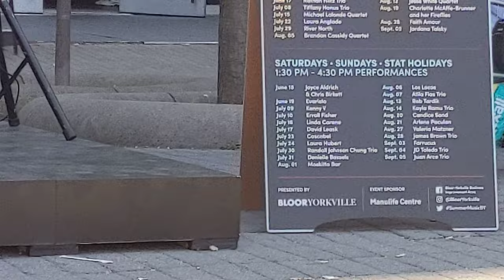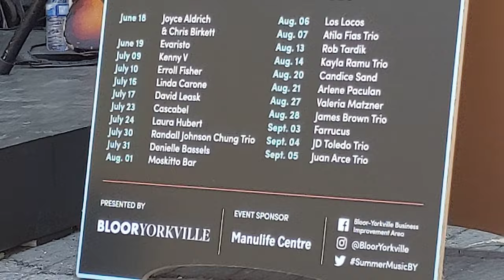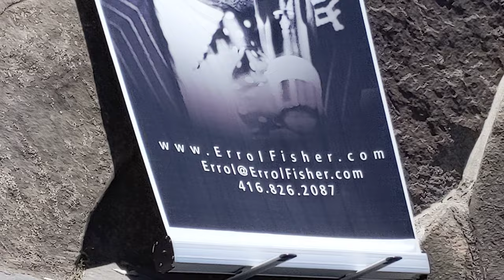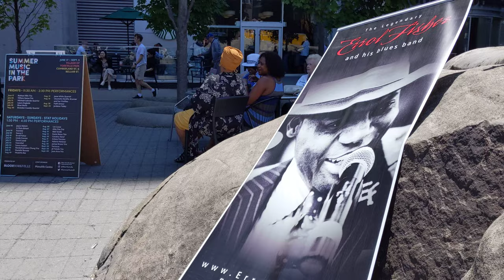Summer Music in The Park, Errol Fisher, at the Village of Yorkville Park